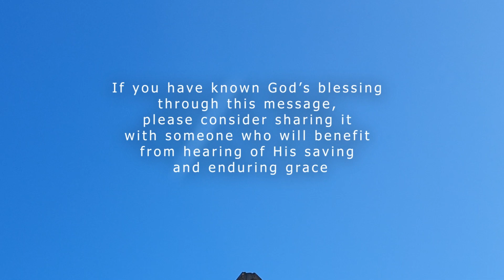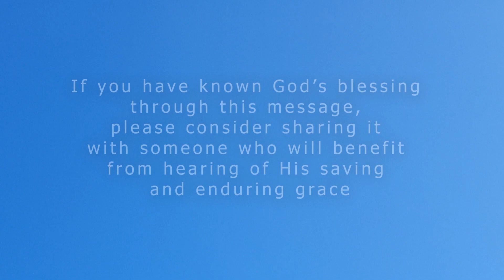Exodus Old and New (5): Slaying the Dragon | SYPC Online: 10.30AM Sunday 28 April 2024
Speaker: Dr John Lee

Bible Readings
Exodus 14:24-31
Revelation 13:1-10

Sermon
Exodus Old and New (5): Slaying the Dragon

As always, we are very thankful for our Parishioners' and supporters' offerings which enable us to continue our mission in sharing the Gospel of Jesus Christ. If you'd like, and are in a position to make a contribution, our details are below:

Banking of Tithes and Offering
Account Name: South Yarra Presbyterian Church
BSB: 013-440 Account Number: 8674237

And if you have known God’s blessing through this message, please consider sharing it with someone who will benefit from hearing of God's saving and enduring grace.